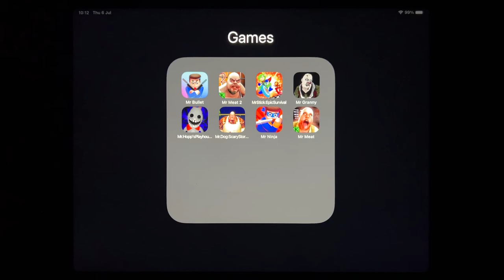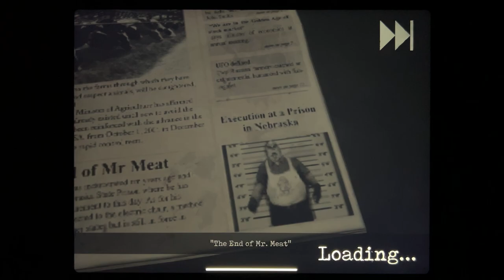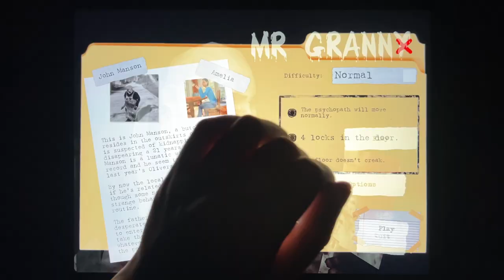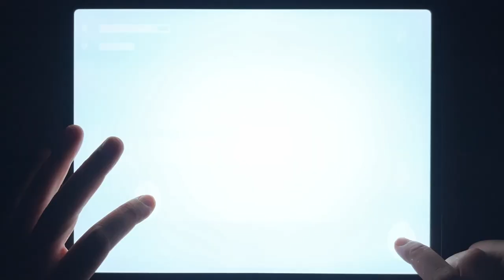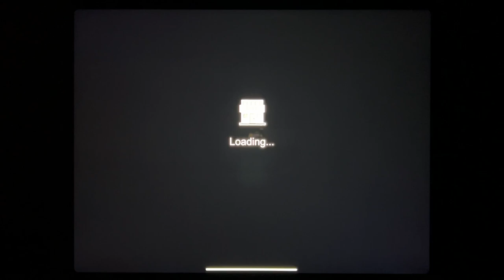Mr Bullet, Mr Meat 2, Mr Stick: Epic Survival, Mr Granny, Mr Hopps, Mr Dog, Mr Ninja, Mr Meat